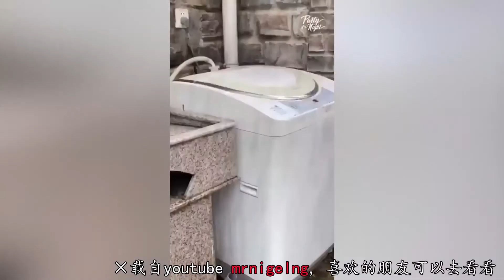who is uncle roger